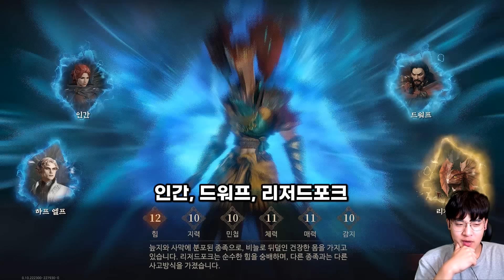[드래곤에어 침묵의신] 모바일 RPG 대작 체험 플레이 사전예약만 300만명이요..?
[드래곤에어 : 침묵의신] 갓겜 지금 다운할에어!